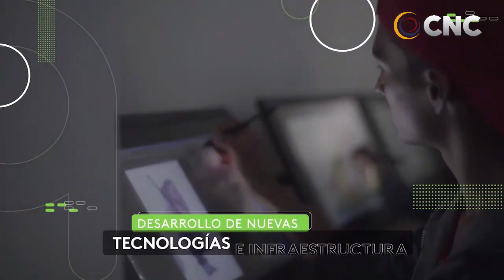CNC NOTICIAS VALLEDUPAR EMISIÓN CENTRAL 8 MARZO DEL 2021